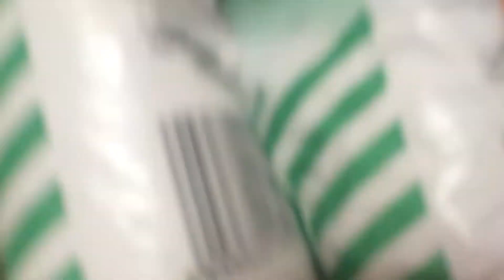Kenel túra 2.Évad 1 rész